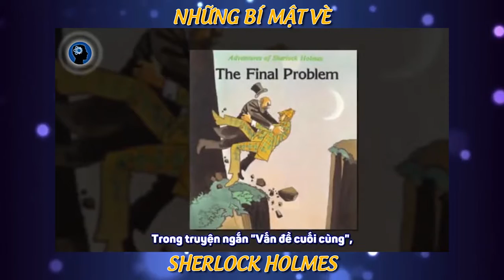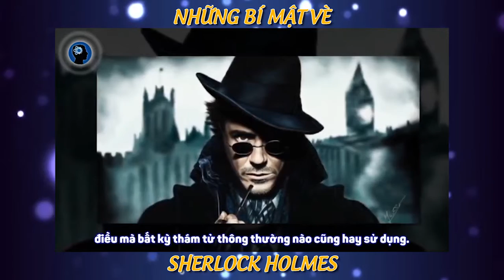DO YOU KNOW? | NHỮNG BÍ MẬT VỀ SHERLOCK HOLMES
TOP FUNNY DOGS - Part 1